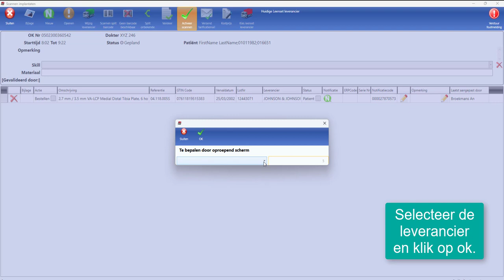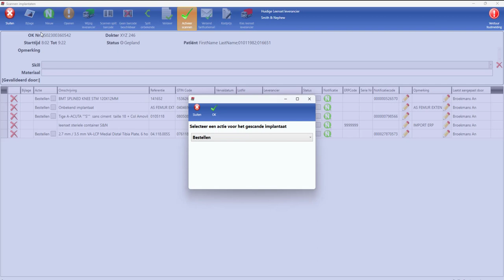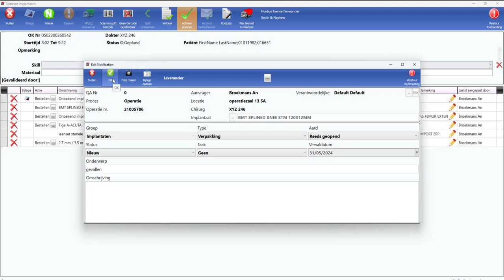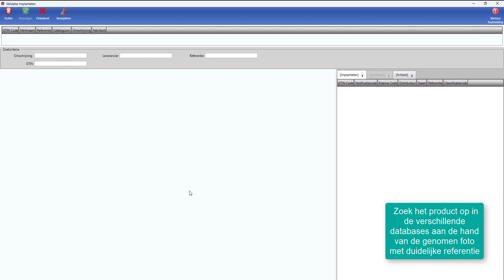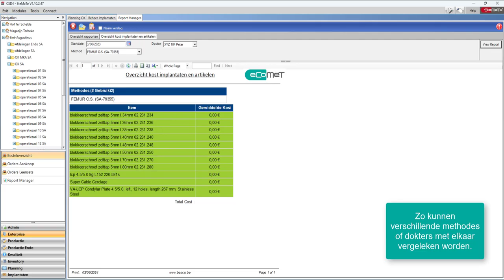Demo eCoMeT (NL) | Besco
Besco is a specialised software partner for hospitals, healthcare facilities and insurers. With SteMaTo, Besco delivers software as a service. Our software program is fully adapted to the challenges of your Sterile Processing Department (SPD).

With our unique instrument tracking tool, you and your hospital are investing in the safety of your patients while reducing costs. Thanks to years of experience, Besco has comprehensive knowledge of the SPD world and knows what is important for you and your SPD.

Besco’s mission and vision: striving for optimal software in sterile processing departments

We strive to be the market benchmark for software as a service in sterile processing departments. In close cooperation with our customers, we use our personal and innovative approach to tackle the medical sector’s specific challenges.

Our customers depend upon the experience and knowledge of the Senior Consultant who leads their project. After a thorough situational analysis, including identifying any potential problems, our Senior Consultant uses his extensive knowledge of technical solutions, implementation and follow-up. Our objective for every project? A realistic, future-oriented solution with measureable results.

Besco partners with hospitals, healthcare facilities and insurers. We want to help hospitals to run their OR’s and sterile processing departments in a transparent and easy way. Our SteMaTo software guides sterile processing departments to track their instruments and manage their sterilisation process. Hospital administrators can use our instrument tracking tool to check the status and location of instruments at any time. That’s how they make sure that their patients are in good hands.

Are you interested in knowing more about Besco and our software for the medical sector?